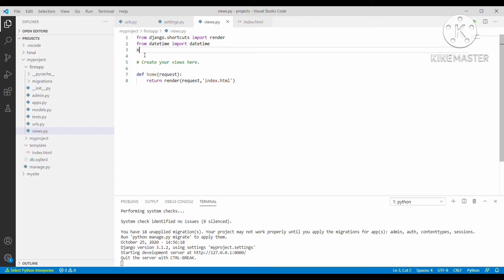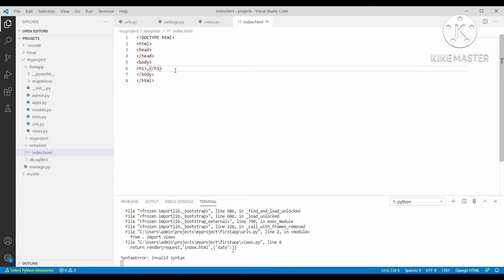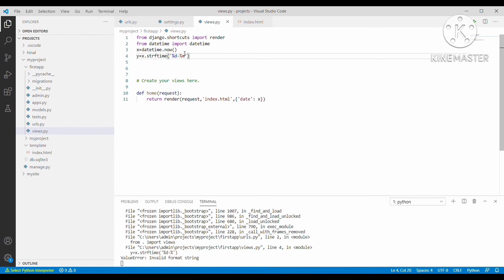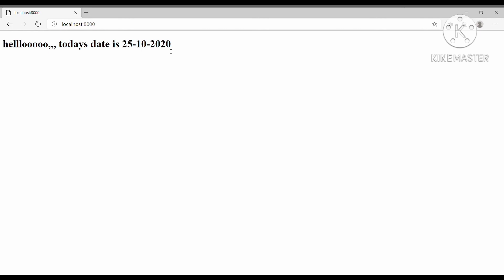How to display current Date and Time using Django framework | Python programming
Hey guys, welcome to my u tube channel😊.

In this video we are going to learn how to display current date and time using django web framework.